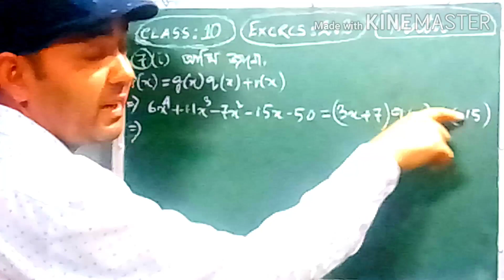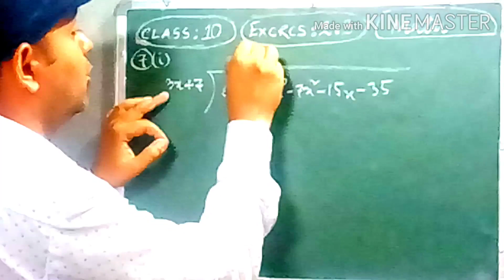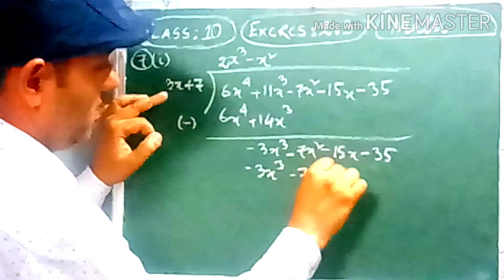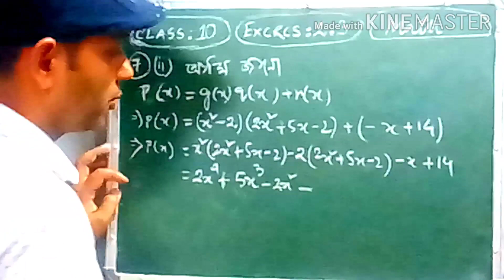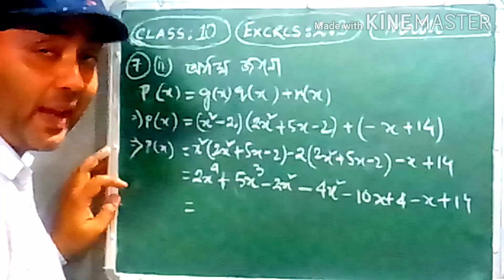Class10 ,excercise 2.3,qno 7,polynomials,বহুপদ,Math,seba,ncert,math speedo,SK,in assamese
CLASS 10,math,seba,gonit,ncert,excercise 2.3,অনুশীলনী 2.3,বহুপদ,polynomials,sk,swarup kashyap